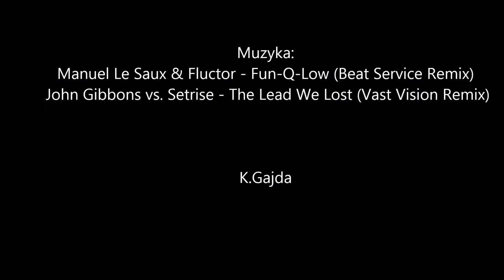Chateau de Jehay, Chateau ferme de Courrière, Oldtimer Lustin, Namur, Yuneec Q500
Muzyka:
Manuel Le Saux & Fluctor - Fun-Q-Low (Beat Service Remix)
 John Gibbons vs. Setrise - The Lead We Lost (Vast Vision Remix)